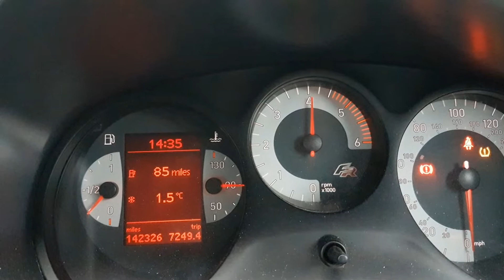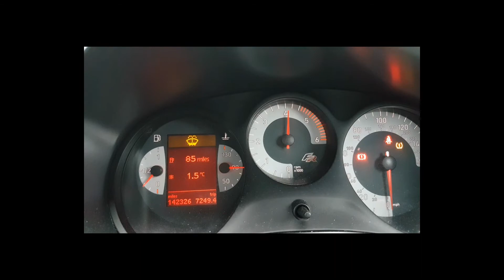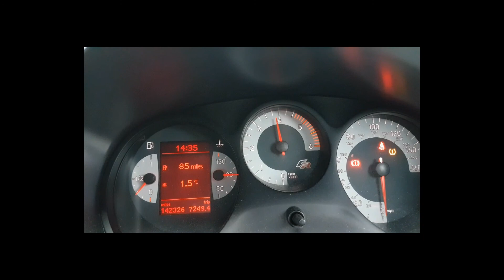Car Bonnet Heating Up: Applied Physics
Why is there steam coming from my car bonnet? Seat Leon Fr